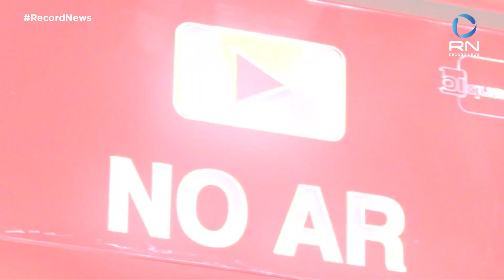Pec dos Precatórios é aprovada na CCJ do Senado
A Comissão de Constituição de Justiça do Senado aprovou a PEC dos Precatórios, principal proposta do governo para bancar o Auxílio Brasil. Com a aprovação na CCJ do Senado, a medida vai para o Plenário da Casa para ser aprovada. Se os senadores aprovarem em plenário as mudanças propostas pelo relator Fernando Bezerra, o texto volta para a Câmara. Já se as alterações não forem aprovadas, a PEC vai para sanção do presidente Jair Bolsonaro.